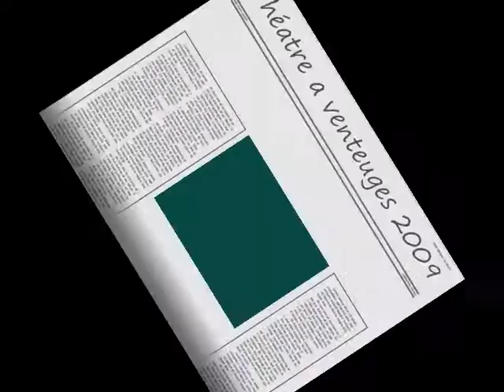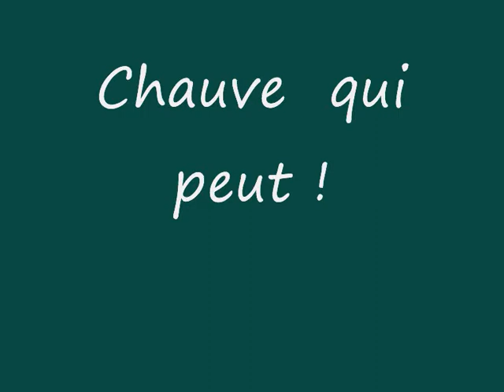Théatre 2009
venteuges